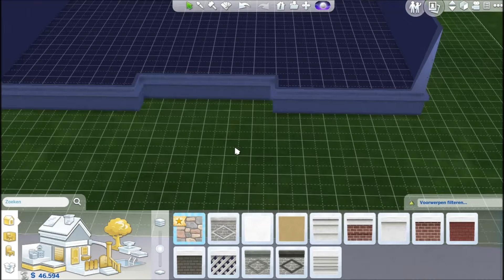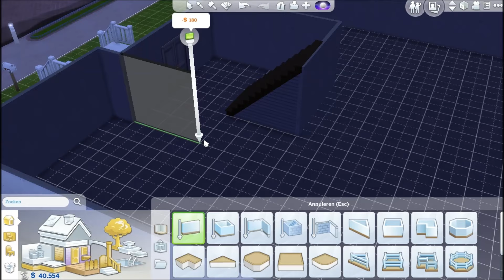Lets Play de sims 4 aan het werk | deel 13 - Dokterschap, verhuizen en bouwen.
Bedankt voor het kijken van deze video. Open mij voor meer informatie.

Stuur de link van je familie naar mijn twitter acount en wie weet zie je ze binnenkort terug in mijn video's

Recording: Fraps
Bewerking: Movie Maker

Alle Sims 3 uitbreidingen.